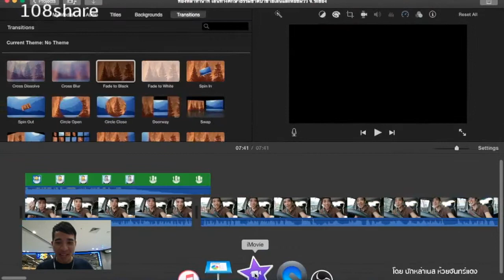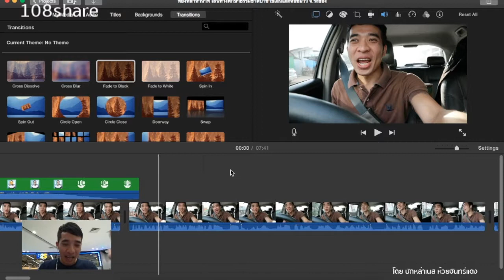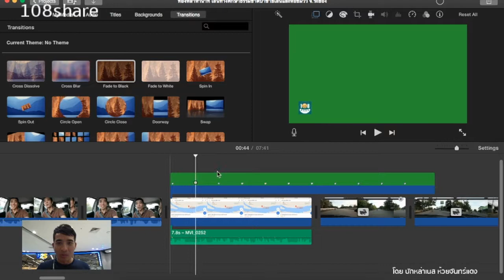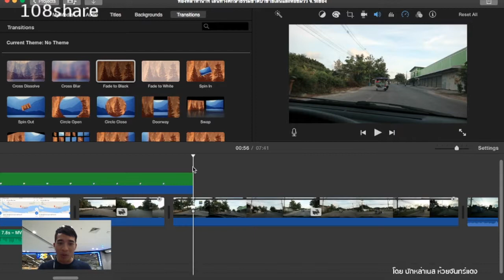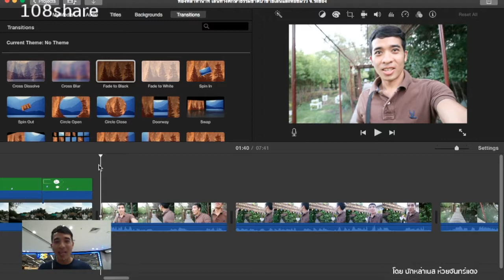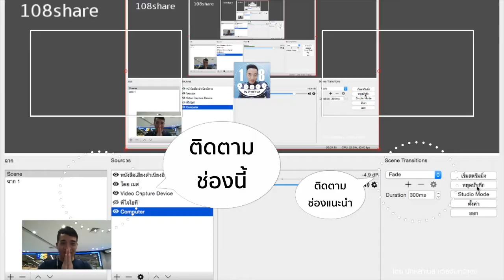IT everywhere : หลักการใส่โลโก้ในรายการ สำหรับ iMovie ซึงซ้อนภาพได้ชั้นเดียว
iMovie ไม่สามารถซ้อนภาพได้หลายชั้นเหมือนรุ่นพี่อย่าง Adobe primier ได้
จะแก้ไขอย่างไร คลิปนี้มีคำตอบครับ